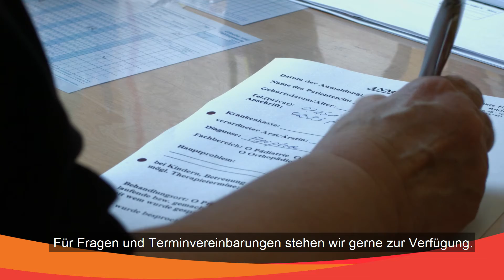Ergotherapie Andrea Süss in Stutensee Spöck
Bereits seit 2007 betreibt Ergotherapeutin Andrea Süss Ihre Praxis für Ergotherapie in Stutensee-Spöck. Zusammen mit Ihrer Mitarbeiterin Melissa Zweigner und Annelie Helfer.

Ergotherapie in der Pädiatrie wendet sich an Kinder vom Säuglings- bis ins Jugendalter. Wir behandeln Kinder, die von einer Behinderung betroffen sind, die in ihrer Entwicklung verzögert oder auch in ihrer Selbstständigkeit und Handlungsfähigkeit eingeschränkt sind. Ebenso behandeln wir Kinder mit dem Aufmerksamkeitsdefizit-Syndrom.

Unser Ziel ist es, stets die normale und altersentsprechende Entwicklung des Kindes zu fördern. Um dieses Ziel zu erreichen, liegt unser Augenmerk beispielsweise auf der Förderung der Grob- und Feinmotorik, der Sinneswahrnehmungen und Verbesserung der kognitiven Fähigkeiten.

Beim Neurofeedback werden im aufmerksamen und bewussten Zustand Gehirnstromkurven analysiert und auf einem Computerbildschirm dargestellt. Die Ergebnisse können mittels Feedbacktraining für die Therapie genutzt werden. Der Patient soll so eine bessere Selbstregulation erreichen können.

Ergotherapie in der Neurologie behandelt vorrangig Erkrankungen des zentralen Nervensystems, wie zum Beispiel einen Schlaganfall. Die Behandlung erstreckt sich hier beispielsweise über die Verbesserung der Grob- und Feinmotorik sowie des Gleichgewichtssinns.

Ergotherapie in der Orthopädie wendet sich an Patienten aller Altersstufen. Unser Ziel ist es, die Beweglichkeit wieder herzustellen, die Muskulatur zu kräftigen und die Koordination der Hände sowie der Finger zu normalisieren. Bei jeder Behandlung gilt es die größtmögliche Selbständigkeit des Menschen zu erreichen beziehungsweise zu fördern.

Ergotherapie in der Geriatrie behandelt Erkrankungen, die durch den Alterungsprozess bedingt sind. Gerne kommen wir für die Behandlung zu unseren Patienten direkt nach Hause oder auch ins Pflegeheim.

Durch spielerische Zusammenführung von Kindern mit und ohne Handicap fördern wir den Respekt und die Akzeptanz des jeweils anderen. Ziel ist es, die Bewegungsabläufe zu verbessern und gleichzeitig auf spielerische Art und Weise die Eingliederung in eine gemischte Gruppe zu ermöglichen.

In unserem Programm „Fit für die Schule“ fördern wir gezielt Fähigkeiten und Fertigkeiten, die für einen erfolgreichen Schulstart notwendig sind. Unsere Kinder lernen spielerisch Regeln einzuhalten und den andern zu achten. Mit Konzentrationsübungen trainieren die Kinder bei der Sache zu bleiben.